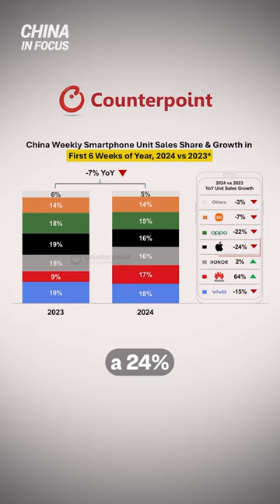How Long Can Apple’s China Dream Last?